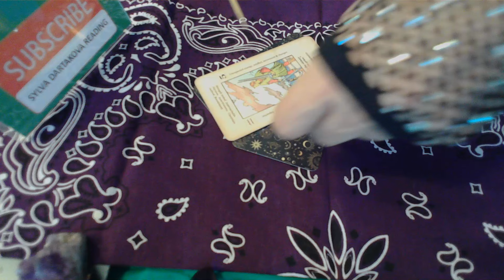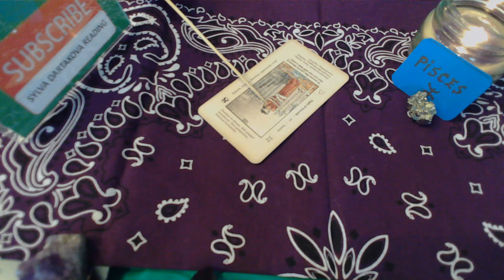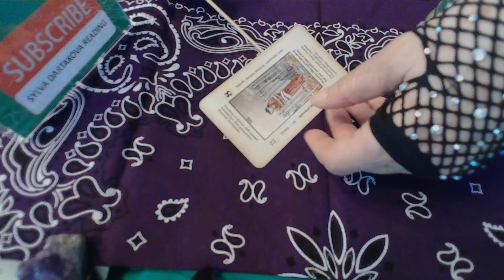PISCES STRONG & VERY SUCCESSFUL